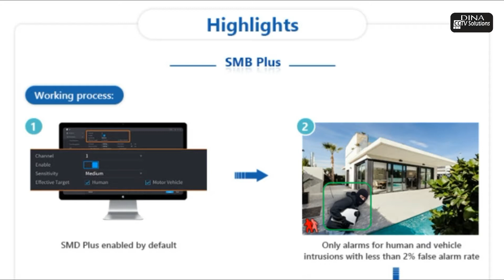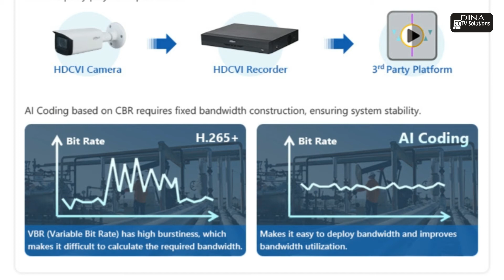Dahua launched new Cooper-I Series XVR | The First Entry-Level XVR | by Dina CCTV Solutions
Dahua launched new Cooper-I Series XVR
The First Entry-Level XVR

Dahua Cooper-I Series XVR: The First Entry-Level XVR Powered By AI

The Cooper-I Series XVR brings great convenience and value to both installers and users, especially with its AI functions that include SMD Plus  and AI Coding. These intelligent features are enabled by default and do not require extra configuration, making the whole installation process significantly easier and faster.

the main highlights of Cooper-I Series XVR is

1st
its smd plus is enabled by default
2nd
only alarms for humans and vehicle intrusions with less then 2%false alarm rate
3rd
real-time alarm notification via dmss with target type
4th
quick target search with target type options
accurate alarm for human and vehicle
Effectively  filter false alarm caused by irrelevant objects

Quick target search
human and vehicle type optional for quick query
smd plus is enabled by default, no need extra configuration

upgrading md to smd
full channel supported replacing, genernal motion detection

one click arming & disarming
easily operation on dmss app instantly turn on turn off prompt of warning lights ands sirens etc

Alarm ringtone customization
customized voice can be uploaded by dmss app, bringing convenience for end users

A i coding
save more than 50% of bandwidth  and storage space.!

Through  cbr ( constant bit rate ), A i coding dose not lose its decoding compatibility when integrated
with 3rd party players or platform

A i coding based on cbr requires fixed bandwidth construction, ensuring system stability.

folowing productus are new models
 in 7 20 P to 10 80 N series
there are  4  8 and 16 channel xvr

in 5   m  to 10 80 P  series
there are  4 channel and 8 channel .